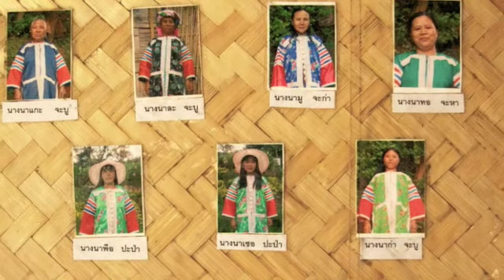Go Suan Lahu! - Medium.m4v